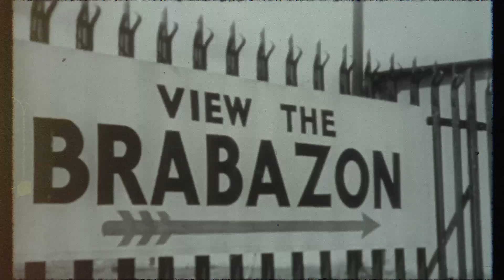Warm, trusted British voice over Brabazon UK TV campaign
It was a pleasure to work with the team at wearestuff.studio to bring this TV commercial to life!
This voiceover required a confident, yet warm and trustworthy voice sounding inspirational to promote their venture near Bristol on a legendary site.